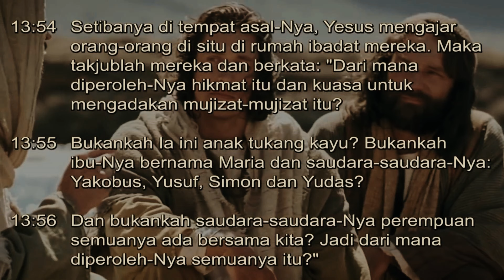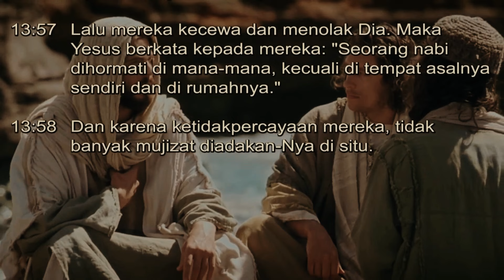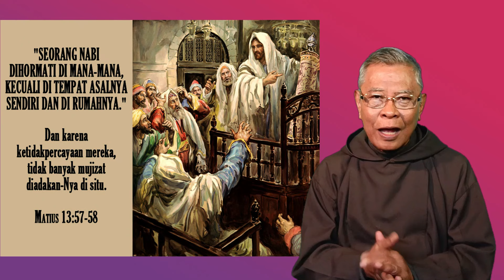Jumat Pekan 17 Masa Biasa: DITOLAK KARENA LATAR BELAKANG ORANGNYA DIANGGAP TIDAK LAYAK.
Penolakan orang sekampungnya terhadap Yesus karena latar belakangnya dari keluarga sederhana dianggap tidak layak menjadi nabi.
Tindakan penolakan seperti itu merupakan hal yang banyak juga terjadi pada masa sekarang ini.